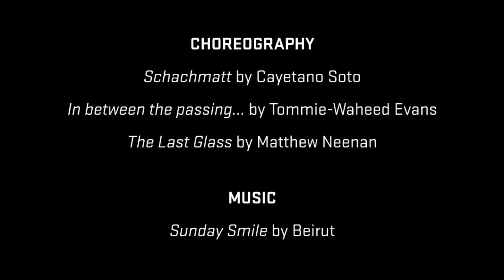BalletX Spring Series 2017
BalletX Spring Series 2017 runs at The Wilma Theater, Apr. 26-May 7. The program features the U.S. premiere of Cayetano Soto's 'Schachmatt,' the world premiere of Tommie-Waheed Evans 'In between the passing...', and the Philadelphia return of Matthew Neean's 'The Last Glass."